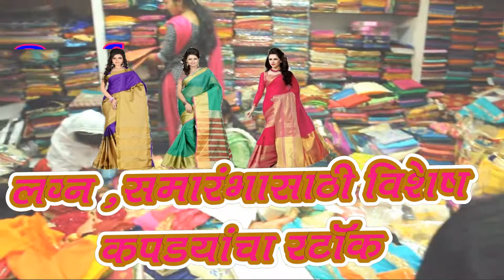Nirmal Kapda Bajar